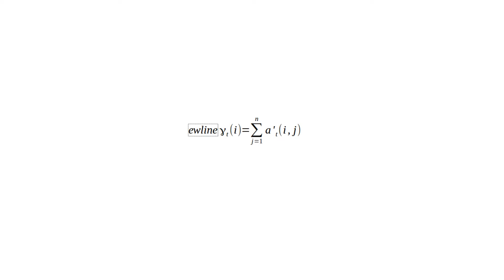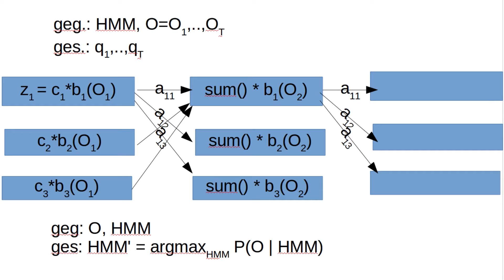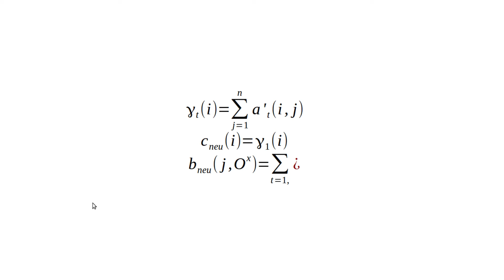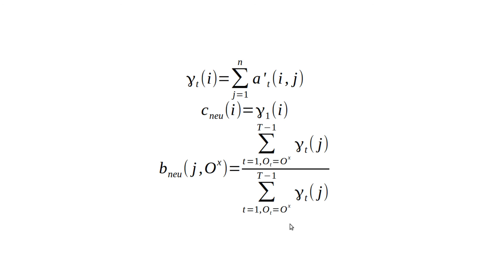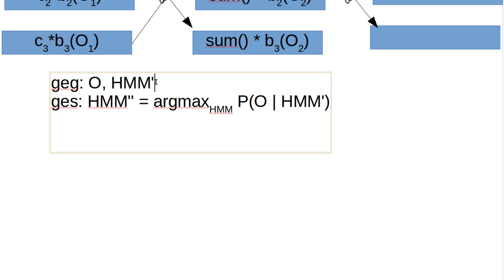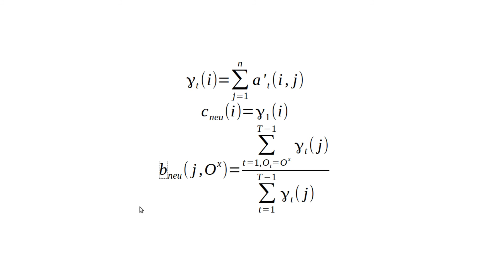Machine Learning #48 - HMMs #5 - Der Baum Welch Algorithmus #2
In diesem Tutorial sehen wir uns den Baum-Welch Algorithmus für HMMs an.